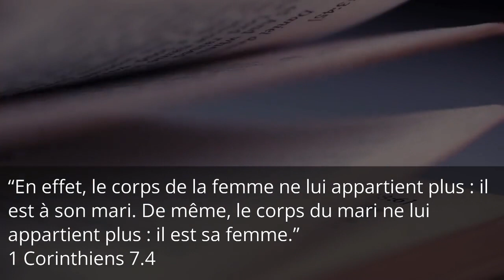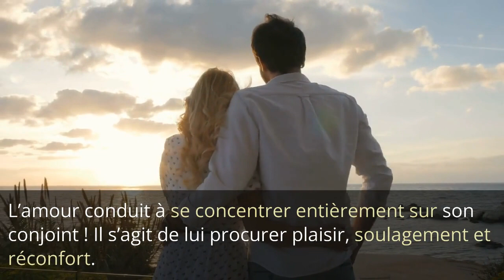Peut-on parler de sexualité du couple dans nos milieux chrétiens ?